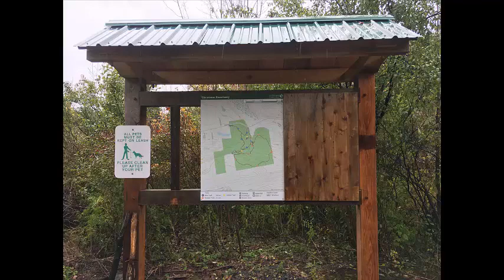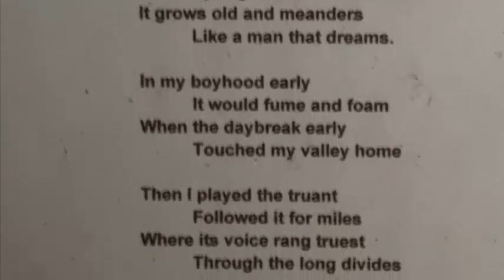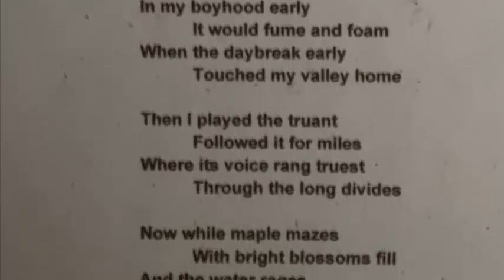Christman Preserve Waterfall October 7, 2023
With 4.19" of rain observed in Duanesburg I wondered how the Bozenkill was doing in the Christman Preserve.  Since it was still raining I had the whole place to myself. The waterfall was Ripping!